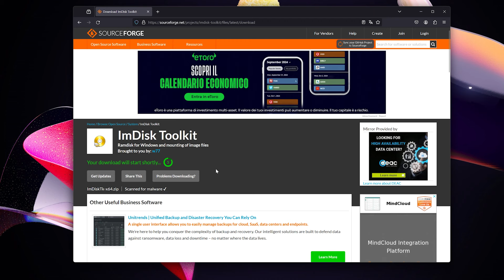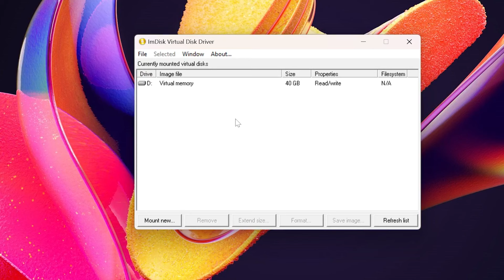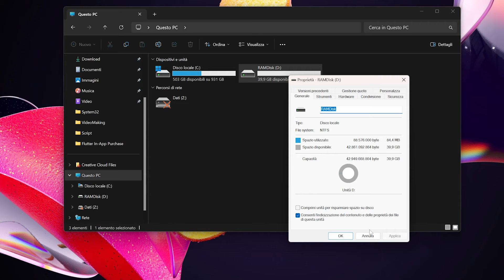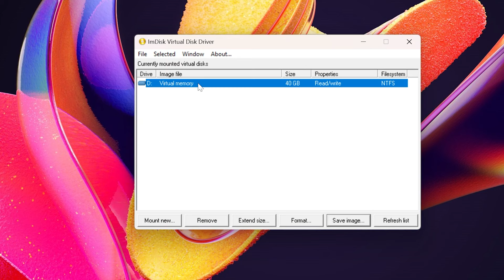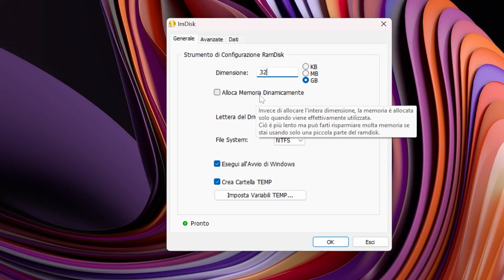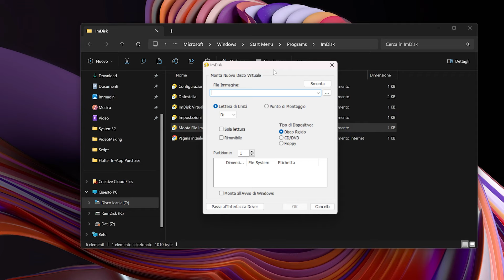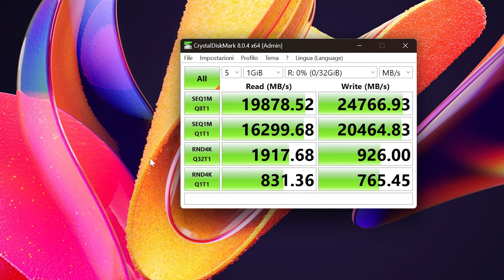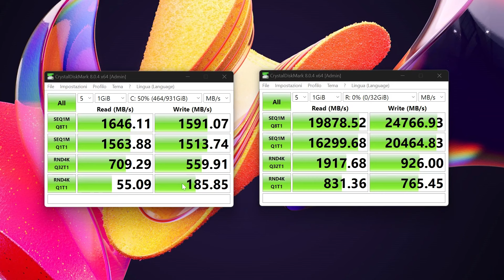🚀 Velocizziamo lettura e scrittura di file su Windows con un RAMDisk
Dato il notevole successo riscontrato nel video "Ho installato Windows 11 nella memoria RAM" oggi vi porto un contenuto più concreto: vedremo insieme come creare un RAMDisk su Windows per migliorare le performance in lettura e scrittura di file e cartelle attraverso ImDisk.

Cos'è un RAMDisk?
Un RAMDisk è uno spazio di archiviazione temporaneo creato sulla tua memoria RAM anziché sul tuo disco rigido. In poche parole, stiamo trasformando la veloce e temporanea memoria RAM del tuo computer in un disco rigido temporaneo. Questo può portare a prestazioni eccezionali in determinati scenari, ma ha anche alcune considerazioni importanti da tenere a mente.

Vantaggi dell'utilizzo di un RAMDisk:
- Velocità eccezionale: La RAM è molto più veloce rispetto a qualsiasi tipo di disco rigido tradizionale, il che si traduce in tempi di avvio più rapidi e applicazioni che si caricano velocemente.
- Accesso immediato: I dati sono immediatamente disponibili in RAM, eliminando i tempi di accesso del disco rigido.
- Miglioramento delle prestazioni di applicazioni specifiche: Applicazioni che fanno un uso intensivo di I/O possono beneficiare notevolmente da un RAMDisk.

Svantaggi dell'utilizzo di un RAMDisk:
- Spazio limitato: La quantità di RAM disponibile sul tuo sistema determina lo spazio disponibile sul RAMDisk. Può essere limitato rispetto a un disco rigido tradizionale.
- Persistenza dei dati: I dati sul RAMDisk sono volatili e vengono persi quando si spegne il computer. Questo lo rende inadatto per l'archiviazione a lungo termine.
- Rischio di perdita di dati: In caso di chiusura improvvisa o spegnimento del sistema, i dati presenti sul RAMDisk possono andare persi.